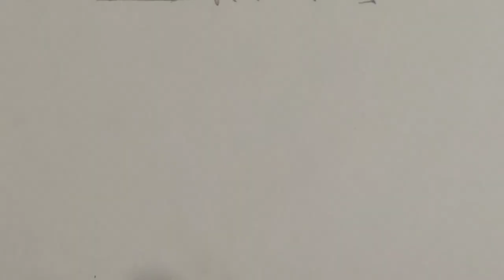drawing tutorial part 2 hand and leg base drawing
hand aur leg ka tutorial hai
pichli video nhi dekhe to dekh lo
agle isme puri sketch😎🔥🎉🔥